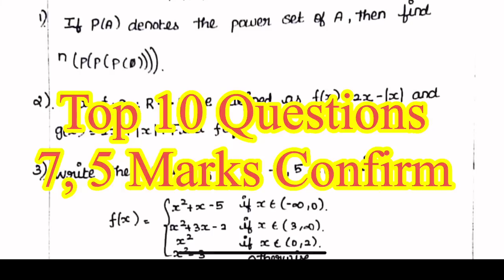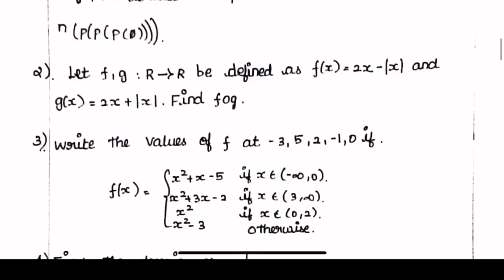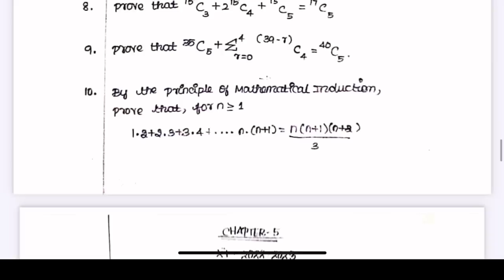11th Maths Top 7 Important 5 Marks 2024 | 11th Maths Public Important Questions 2024 | 50+ Marks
PDF DOWNLOAD 11th maths public important 5 mark questions 2024

11th maths public important questions 2024